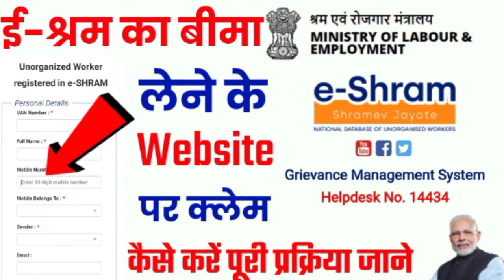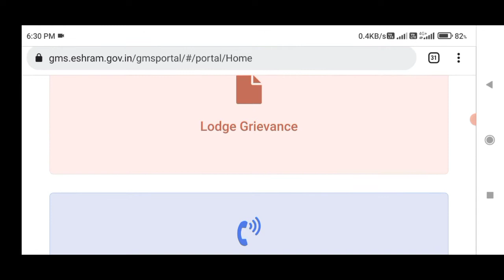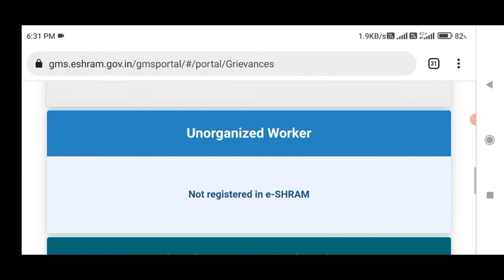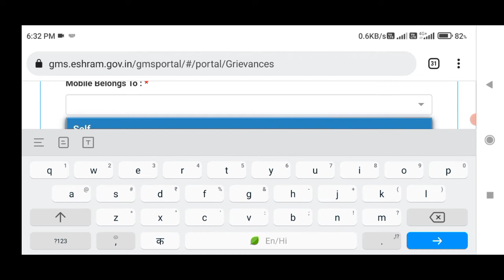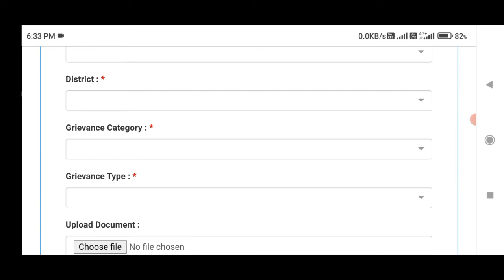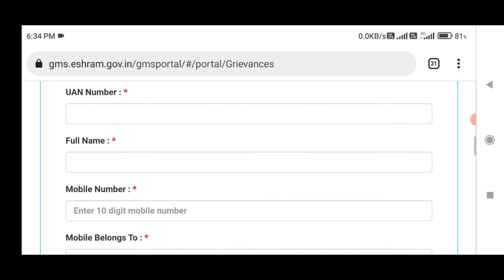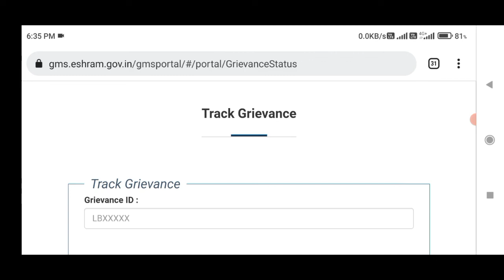e shram कार्ड का बीमा लेने के लिए Website पर क्लेम कैसे करें ।। e shram card new update today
e shram card new update today
e shram card ka bima lene ke liye website par claim kaise kare